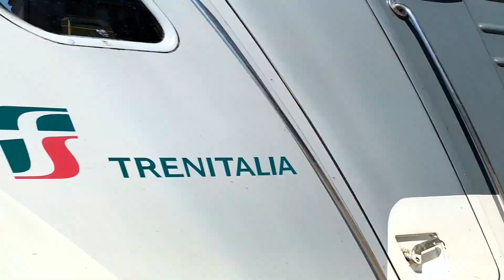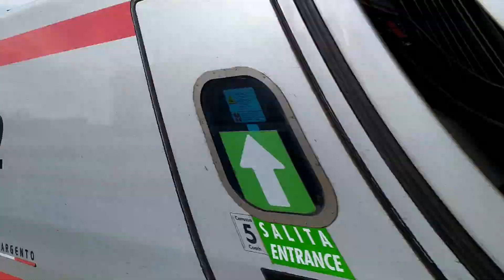"Treni alla stazione di Praia-Aieta-Tortora"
data delle riprese: 19/06/2022